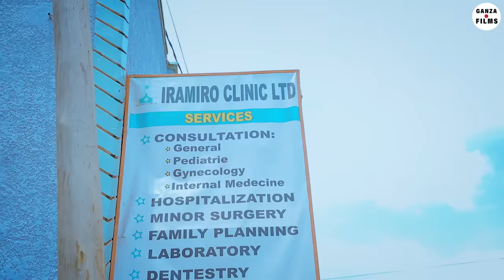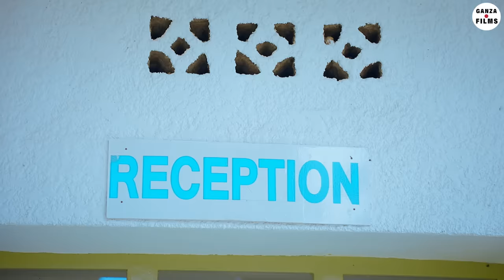UMUSIRIKARI GUSANGA UMUGORE ATWITIYE ABANDI BIMUVIRIYEMO URUPFU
GANZA FILMS

UKENEYE KUTUGEZAHO IGITEKEREZO DUHAMAGARE CYANGWA UTWOHEREREZE UBUTUMWA KURI #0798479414 WADUSANGA NO KURI WHATSAPP NDETSE   NA  INSTAGRAM : ganza_films